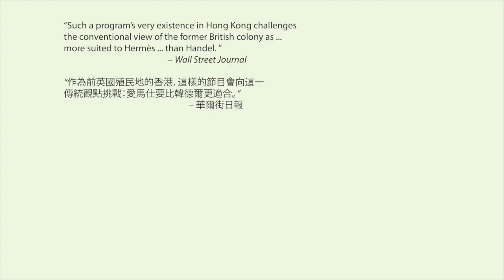The Intimacy of Creativity 2014 preview!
The Intimacy of Creativity 2014

Bright Sheng, Artistic Director
Gary Hoffman, Distinguished Guest Artist
Derek Bermel, Distinguished Guest Composer/Artist
Xiaogang Ye, Distinguished Guest Composer
Dan Zhu, Special Guest Artist

and other guests